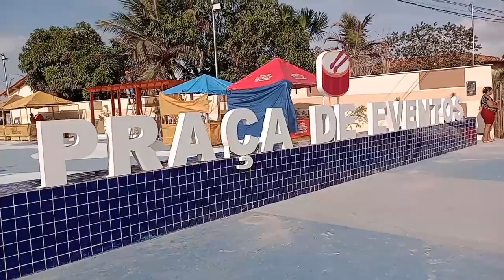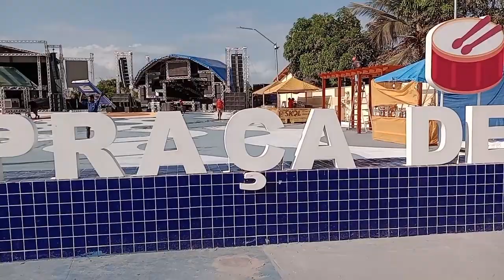hoje Nadson ferinha e super Pope serrano 29 anos emancipação política Pref municipal serrano do Ma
Serrano do Maranhão